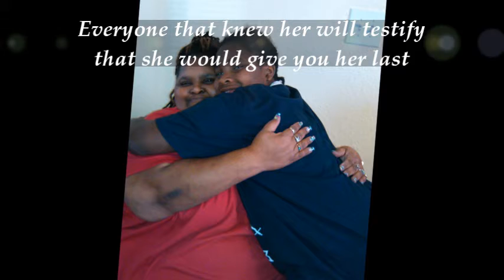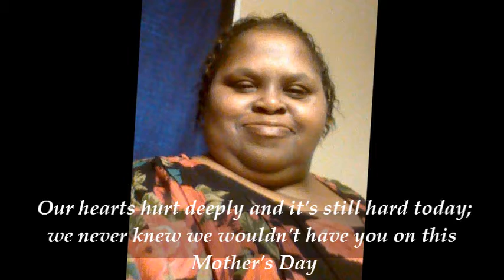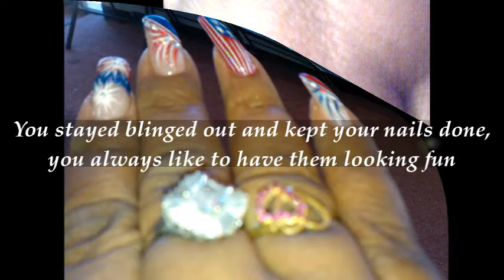Tribute to Lisha Elaine AKA "Mama"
Missing you like crazy!